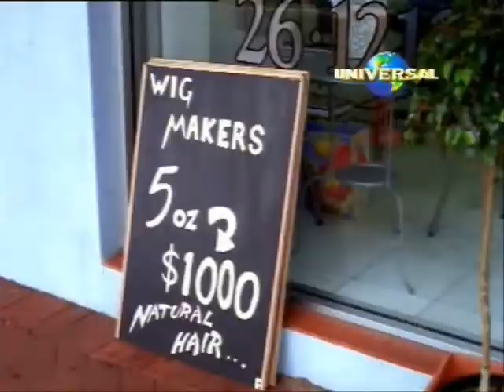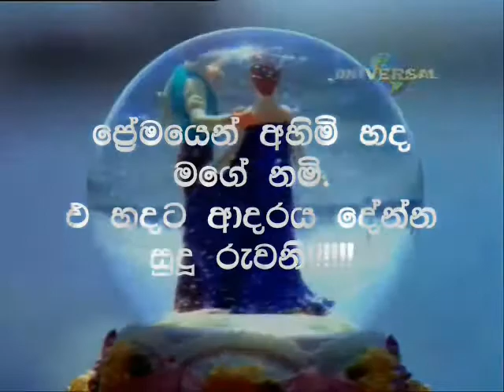Sudu Ruwani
MAGE SUDU RUWANI